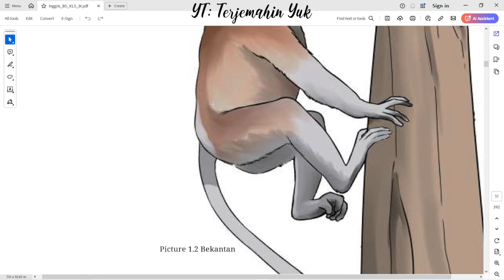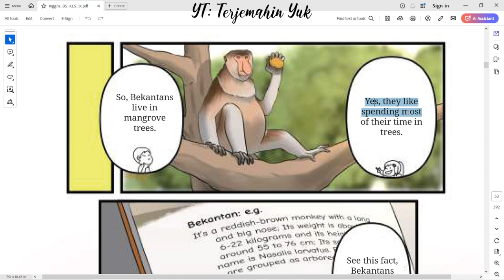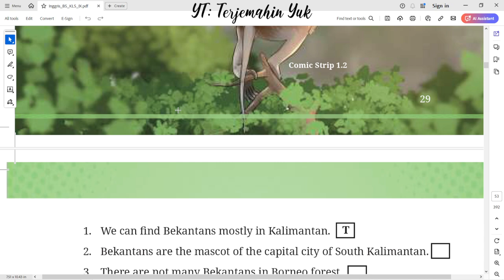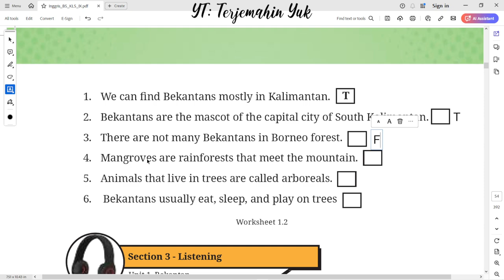Hal. 27-30 kelas 9 Terjemahan Buku Bahasa Inggris SMP / MTs Kurikulum Merdeka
Listen audio 1.2. Andre and Monita are talking about the habitat of Bekantan.
Where does it live?

terjemahin yuk
terjemahinyuk
terjemahkan yuk
Tingkat Lanjut
kunci jawaban
belajar bahasa inggris
pelajaran
halaman .